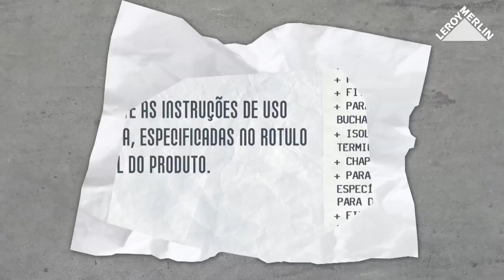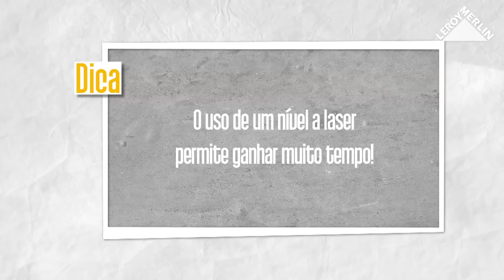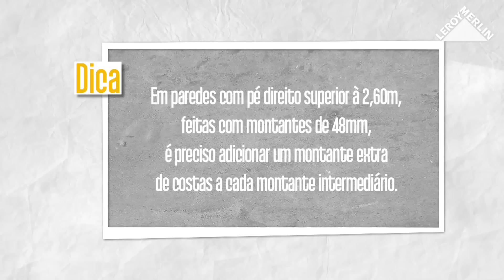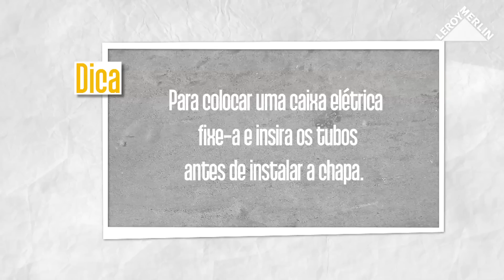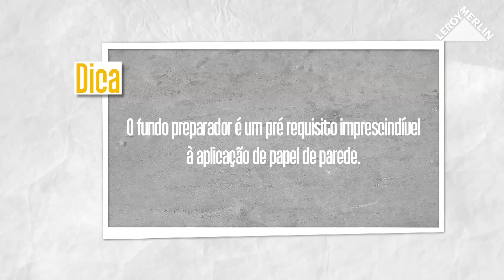Como colocar placas de gesso Drywall | Leroy Merlin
Procurando uma forma de redefinir os ambientes da sua casa sem perder espaço? As placas de gesso tipo drywall são a escolha certa para um método eficaz, prático e que faz pouca sujeira. Além disso, permite esconder a fiação elétrica, renovando sua casa de uma forma versátil e moderna.

Confira o passo a passo para fazer você mesmo essa instalação

Como calcular o que você precisa para montar sua parede Drywall

As vantagens do Drywall: repense a maneira de como reformar a sua casa

Não esqueça de usar equipamentos de proteção!